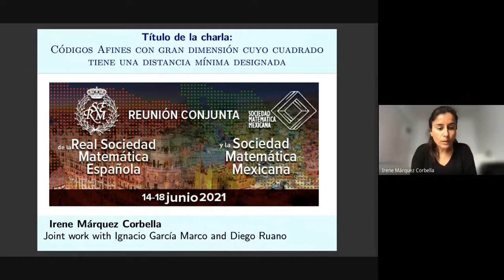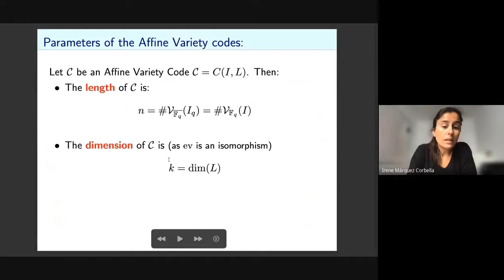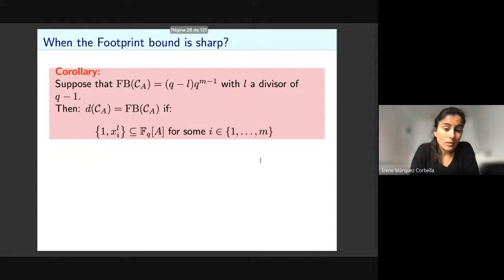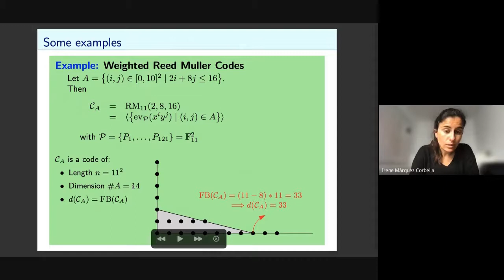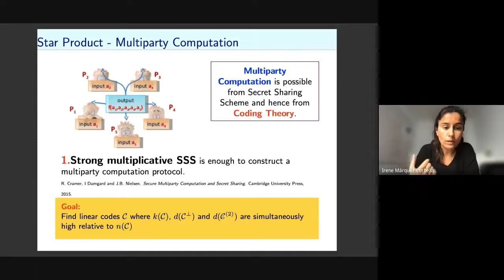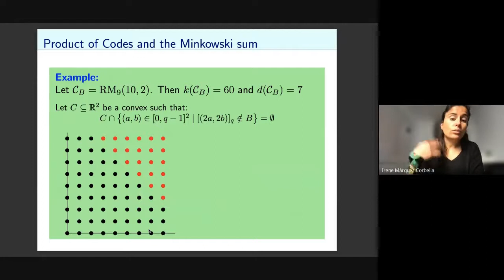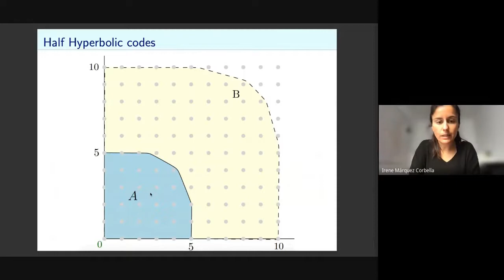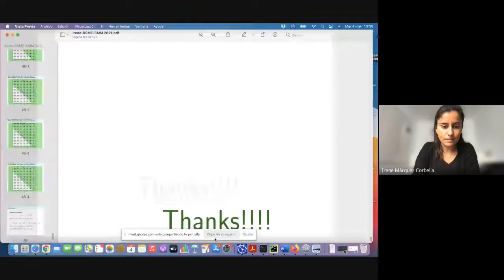RC RSME-SMM | "Códigos afines con gran dimensión cuyo cuadrado tiene una distancia mínima designada"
Ponente: Irene Márquez Corbella
Título: "Códigos afines con gran dimensión cuyo cuadrado tiene una distancia mínima designada"
Sesión: Teoría algebraica de códigos